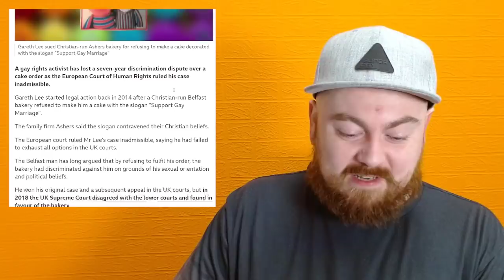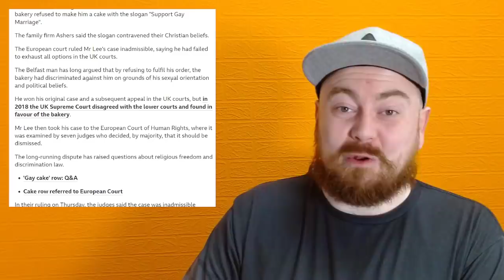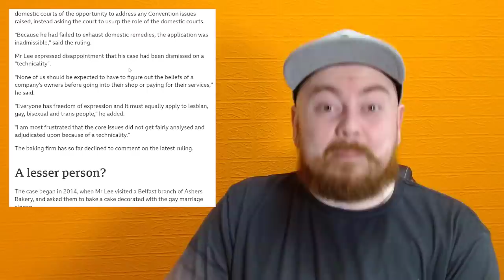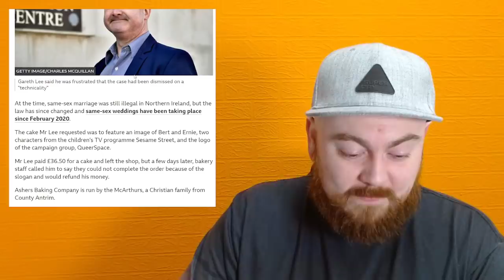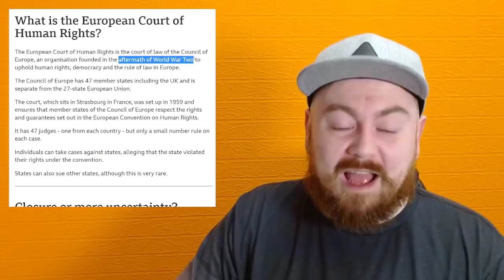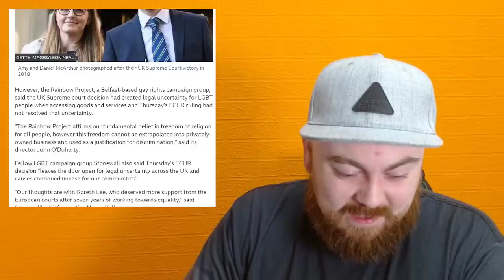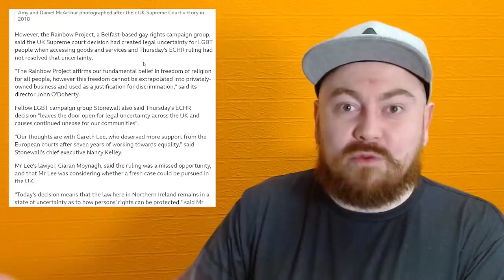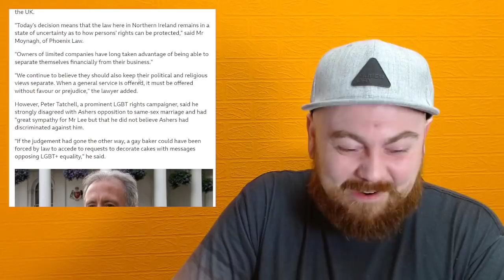'Bake The Cake' Case Thrown Out Of Court